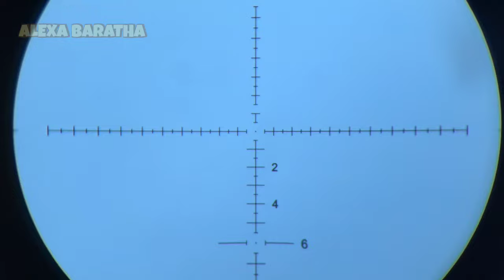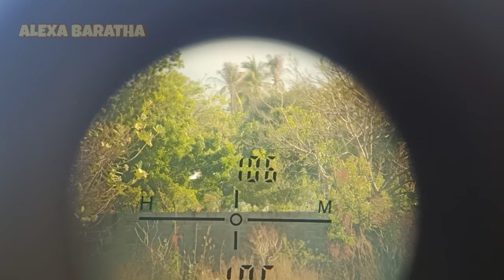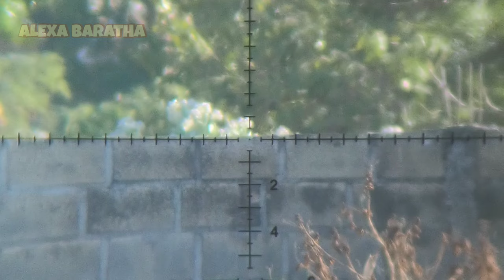BENGAL 88 TACTICAL TES JARAK 105 METER LARAS LOKAL HASILNYA BEGINI🔥🔥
Hobi Olahraga Menembak Perbakin Indonesia..
Unit ini pesanan pak Haerudin dari Sulawesi Selatan.
Spek laras lokal regul PB tapi akurasi mirip laras impor.

Info pemesanan unit :
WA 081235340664